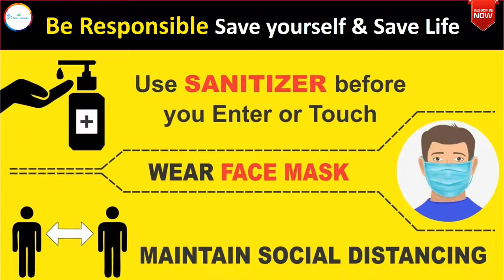किडनी सिस्ट का आसान होम्योपैथिक इलाज ,बार-बार होने से भी रोके|Kidney Cyst homeopathic treatment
Dr Rashmi R Shukla ,a registered Homeopathic doctor (Gold Medalist) from Punjab University Chandigarh talks about KidneyCyst and it's homeopathic treatment along with useful diet and life style tips best suited to situation.
STAY HEALTHY & STAY HAPPY...
Social Platforms:
For Direct Consultation:
1st Option: